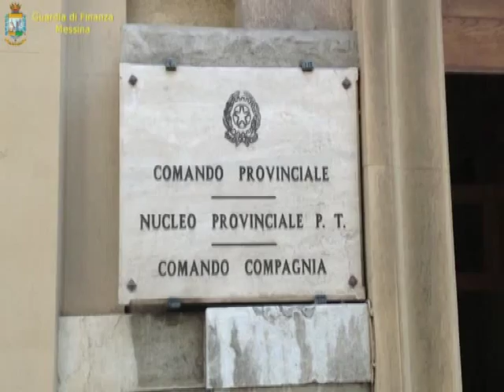Mazzarrà, chiusa l'inchiesta "Riciclo"